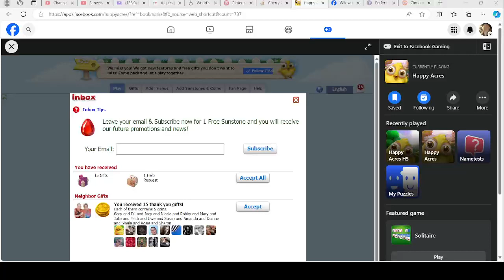Secret Spring bottle caps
February bottle caps in the secret spring!